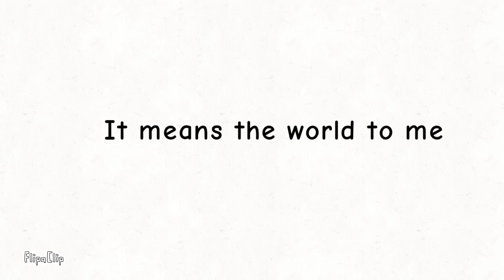Roblox bully story season 3 part 2 💥Neffex-Cold💥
FlipaClip - Roblox bully story season 3 part 2

0:00-Intro
0:08-Roblox bully story
2:00-Coming soon